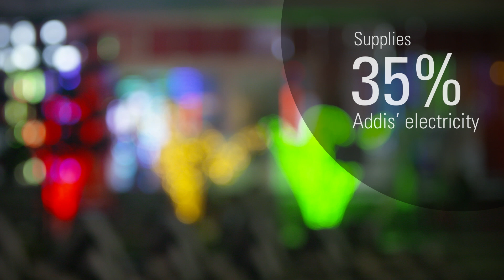Cambridge Waste-to-Energy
Reppie Waste-to-Energy facility will process 1,400tons of municipal waste every day and has capacity to produce 185GWh of electricity.